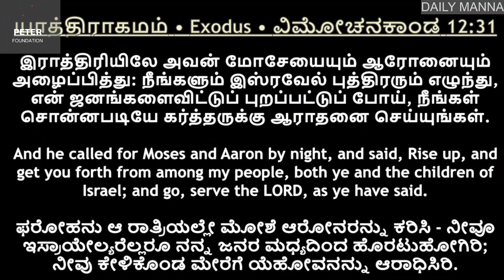Daily Manna 25/05/2023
Speaker: Pastor. David Anand